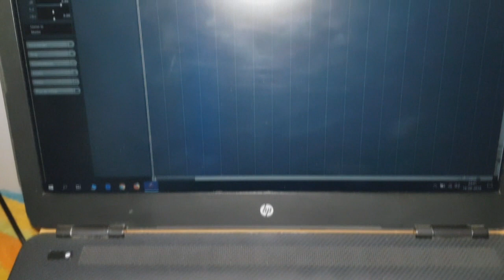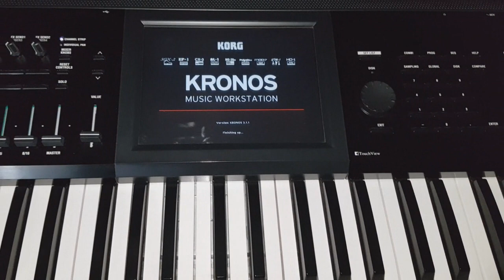Rodrigo Tapari - Que ya no me llame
Tocando trompetas, un poco de piano y un par de sonidos mas.
Comentaré que estoy usando 2 pedales: sustain y switch para cambiar y sostener sonidos.

Saludos cordiales a todos quienes pasan a dejar su marca en mi canal y videos.